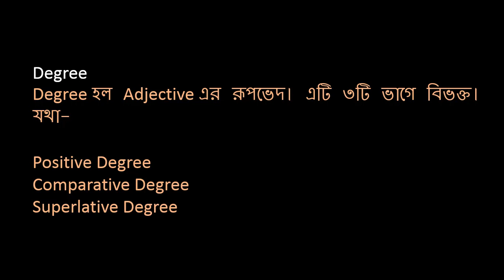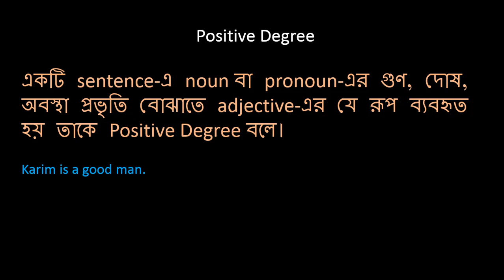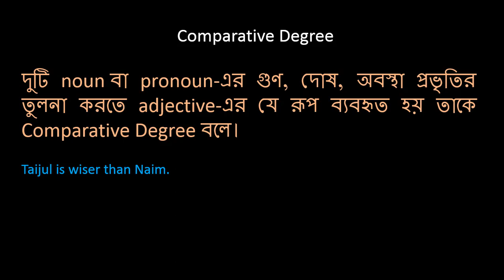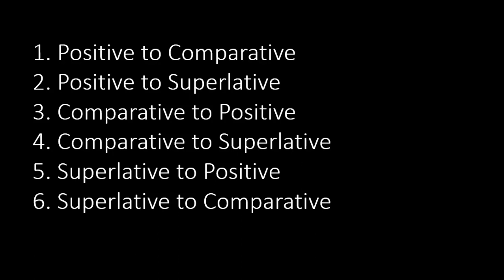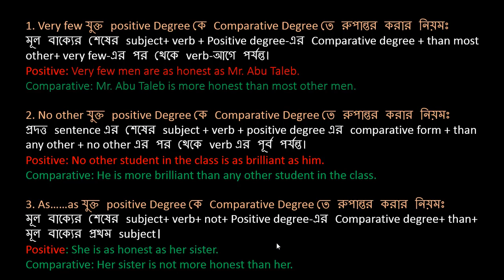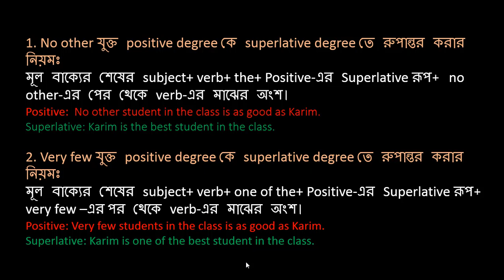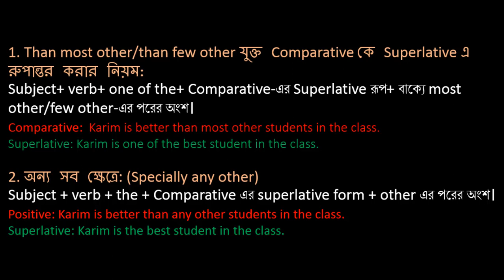Learn English: Degree Change Bangla | For English Beginners in Bangla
Welcome to বই পড়াশোনা জীবন

আপনারা অনেকেই ইংরেজি শেখার একদম বেসিক লেভেল এ আছেন। শূন্য থেকে শুরু করুন ইংরেজি শেখার Full Free Course.

ইংরেজি গ্রামার এবং ইংরেজি স্পোকেন শুরু থেকে শুরু করার আয়োজন। English Basic Grammar, English Basic Spoken প্রতিটি বিষয় নিয়ে আলোচনা করা হবে। তবে, এলোমেলোভাবে নয় Basic থেকে Advanced লেভেল পর্যন্ত ধারাবাহিকভাবে ।

আজকের আলোচনার বিষয়: Degree Change Bangla (Class-07)

Degree Change Bangla এ খুবই গুরুত্বপূর্ণ একটি বিষয়।
SSC, HSC Examination ছাড়াও বিভিন্ন ধরনের প্রতিযোগিতামূলক পরীক্ষায় এটি থেকে প্রশ্ন এসে থাকে।

প্রতিদিন নতুন কিছু শিখতে
বই পড়াশোনা জীবন